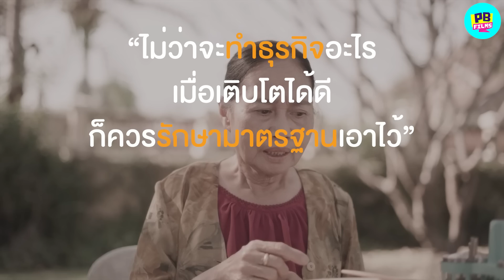พลาด 10 ล้าน เพราะทำตัวเอง | หนังสั้น Pakbung Films